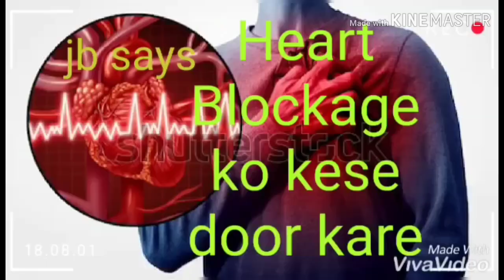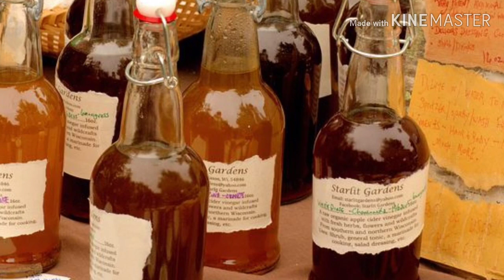Susu Ke Daag Aur Smell Gadho aur Sofa se kese Hataye/How to remove Urine stains and smell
This channel brings to you useful Tips and remedies on various concerns like illnesses in babies ,elderly and others, love tips,study tips,Personality Development, Personal grooming , Communication tips, General knowledge ,Easy Methods to do tough things and many other useful videos on demand .

Most of these tips and solutions are Tried and Tested and of excellent use .

*Hone wala Life Partner Kesa ho

* Bacha Sota hee Nahi

*Bache ke Dast Turant Band kare

Thanks friends🙏❤️